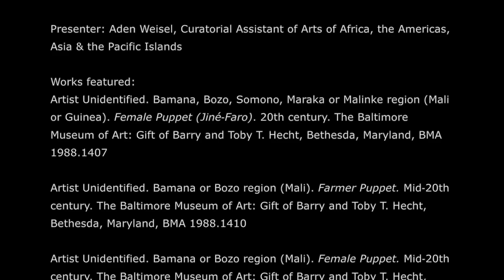BMA Voices: Puppets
Aden Weisel, Curatorial Assistant of Arts of Africa, the Americas, Asia & the Pacific Islands, investigates some brightly colored puppets within the BMA collection, and links the puppetry traditions of Mali and Baltimore.

BMA Voices is an insider’s exploration of The Baltimore Museum of Art collection through the eyes of its curators, conservators, and registrars. Featuring a new object every day during the BMA’s 100 Day Celebration, the project highlights some favorite, amusing, unusual, and obscure objects.

Presenter: Aden Weisel, Curatorial Assistant of Arts of Africa, the Americas, Asia & the Pacific Islands

Works featured:
Artist Unidentified. Bamana, Bozo, Somono, Maraka or Malinke region (Mali or Guinea). Female Puppet (Jiné‑Faro). 20th century. The Baltimore Museum of Art: Gift of Barry and Toby T. Hecht, Bethesda, Maryland, BMA 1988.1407

Artist Unidentified. Bamana or Bozo region (Mali). Farmer Puppet. Mid‑20th century. The Baltimore Museum of Art: Gift of Barry and Toby T. Hecht, Bethesda, Maryland, BMA 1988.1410

Artist Unidentified. Bamana or Bozo region (Mali). Female Puppet. Mid‑20th century. The Baltimore Museum of Art: Gift of Barry and Toby T. Hecht, Bethesda, Maryland, BMA 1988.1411

Also mentioned:
Artist Unidentified. Bamana or Bozo region (Mali). Puppet (Maani) of a Muslim man for the Animals Come Forth (Sogo bò) masquerade. Mid‑20th century. The Baltimore Museum of Art: Gift of Barry and Toby T. Hecht, Bethesda, Maryland, BMA 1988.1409

Videography: Hannah Malloy

© The Baltimore Museum of Art 2014